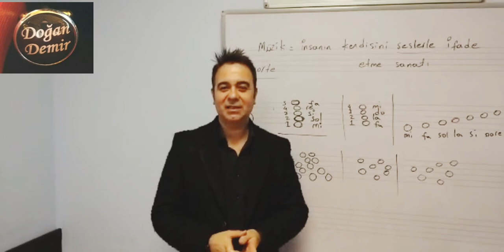ADIM ADIM BAĞLAMA ÖĞRENİYORUM DOĞAN MÜZİK _Tanıtım videosu baglama saz müzik türkü...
30 yıllık bağlama ve müzik öğretmenliği yapan Ses Sanatçısı ve Bestekar kimliği ile tanınan Doğan DEMİR bu kanalda siz değerli öğrencilerine müzik ve bağlama eğitimi veriyor.🎼🎶🎶🎤